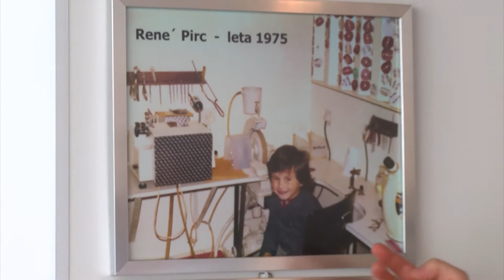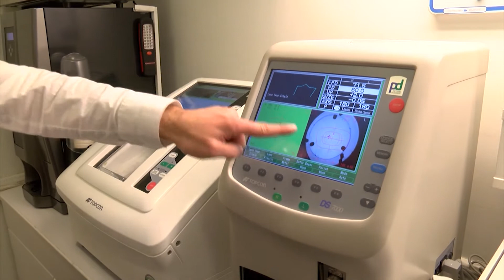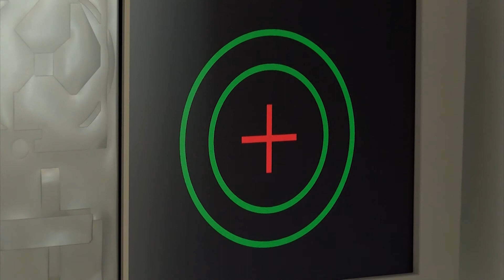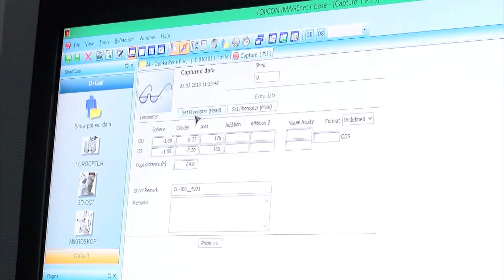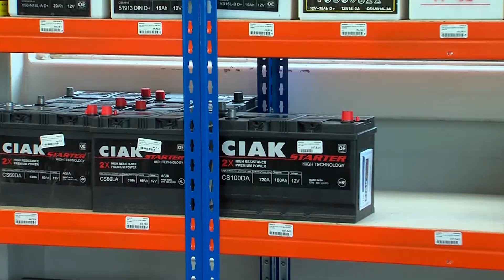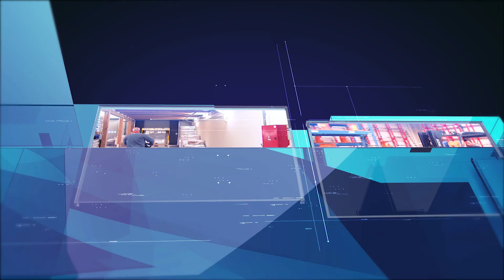Poslovni Maribor - 41. oddaja (8.3.2018)